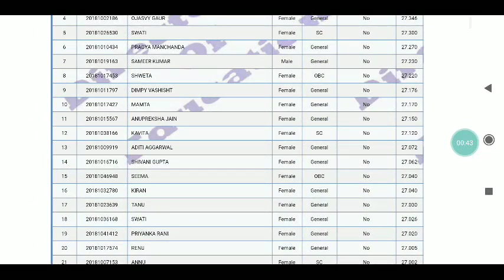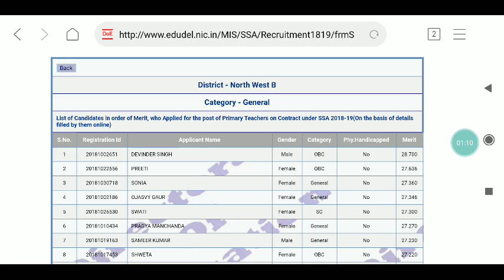Delhi prt result| ssa result out| tcf|The Constructivist Facilitator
Hi friends
I am Prateek malik your mentor.

English pedagogy